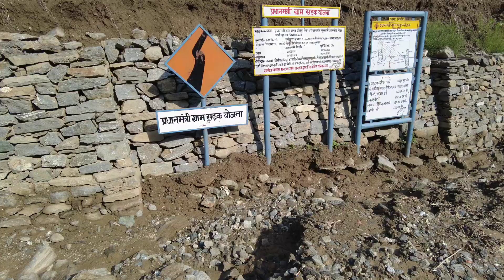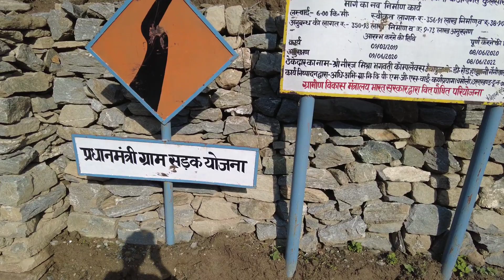Maa Kali Mandir Kulsari || Kulsari Kauthig (Mela)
Got Vaccinated from Tharali Chamoli. Beautiful View Of Chamoli's Villages.
Maa Kali Mandir Kulsari